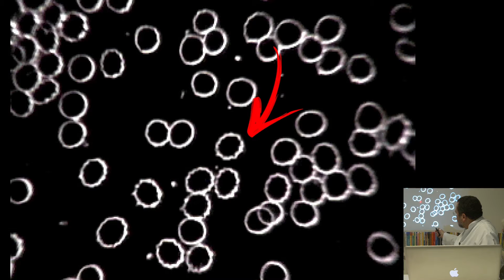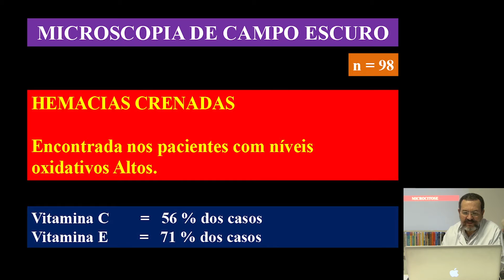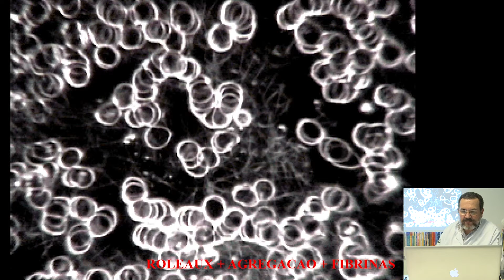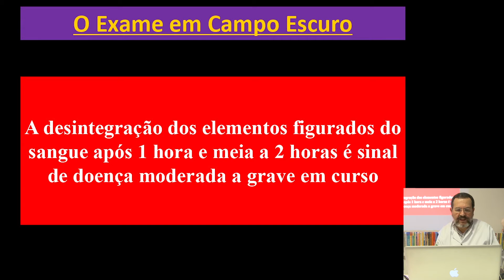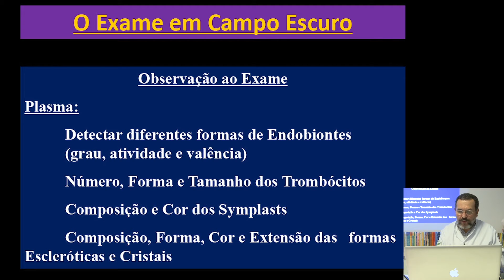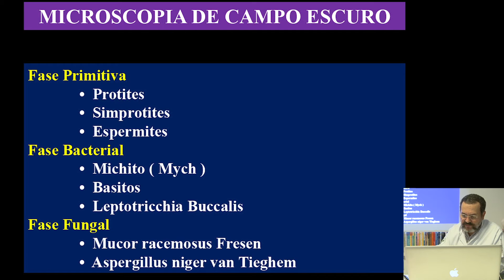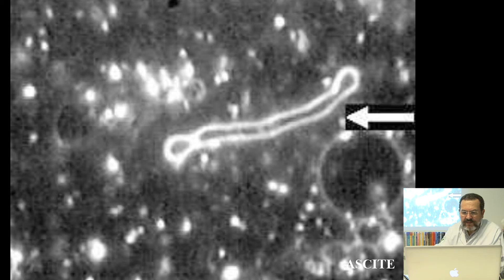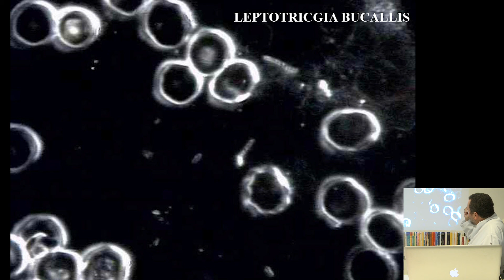Aula de Microscopia de Campo Escuro Invivo parte 02